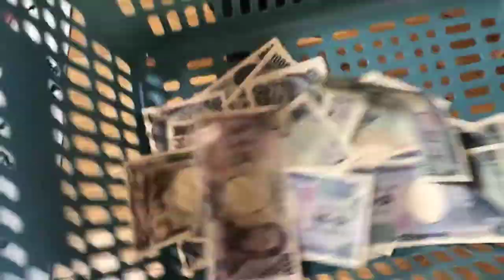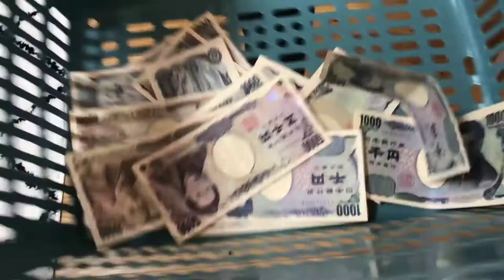Julie and Tatsuo's Birthday Party